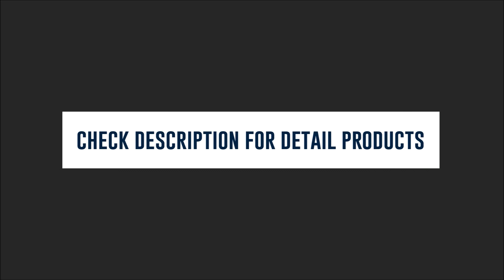Dollar General Coupon Deals March 18 24, 2018 Instantly Save $3 Purex, Sun, Sunggle +more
For more detail list preview Dollar General Couponing 3/18/2018 - 3/24/2018 product and prices you can